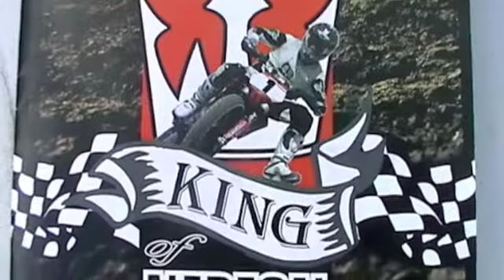King Of Nepean 2012 Final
Final Race King of Nepean 2012 Dirt Track